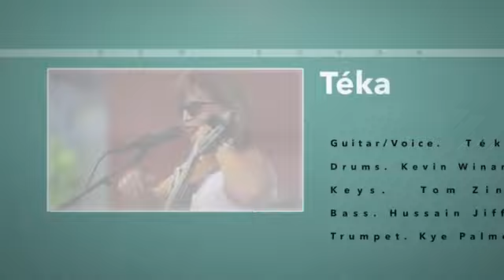TÉKA & NEW BOSSA │ Samba de Verão (So Nice)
▲ That will be so nice │ Should it be you and me I could see that would be nice...!